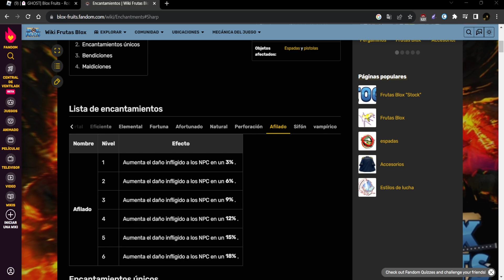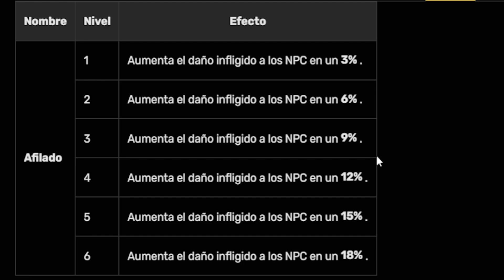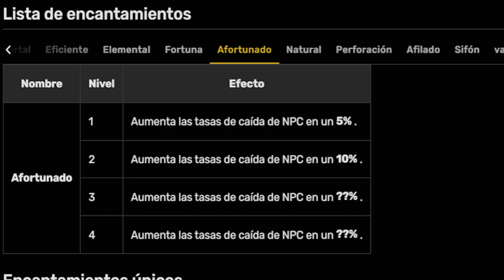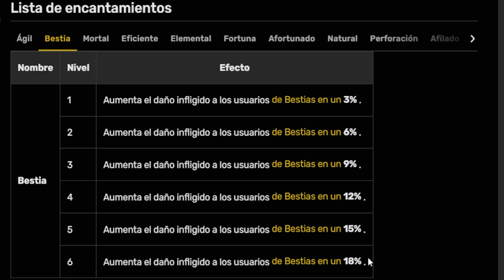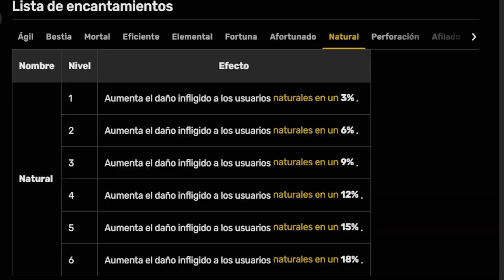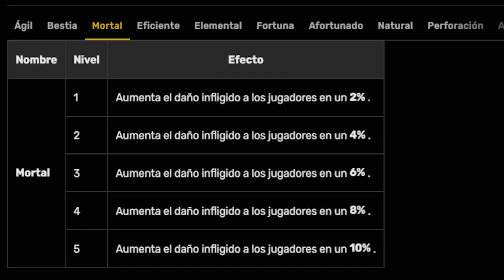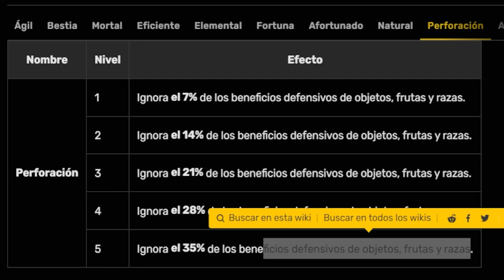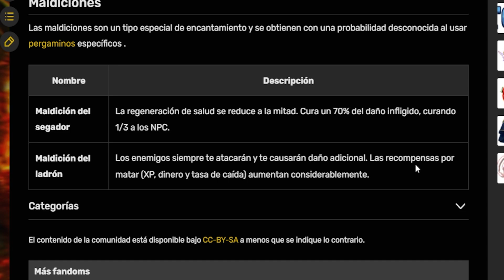CUALES SON LOS MEJORES ENCANTAMIENTOS DE BLOX FRUITS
HOY VERAS CUALES SON LOS MEJORES ENCANTAMIENTOS QUE PUEDEN SALIR DE LOS PIERCING O PERGAMINOS DEL JUEGO, VERAS CUALES SON BUENOS, MALOS, COMO FUNCIONAN, SI SIRVEN, PARA QUE SIRVEN, LAS BENDICIONES CUALES SON LAS MEJORES Y PEORES, LOS ENCANTAMIENTOS UNICOS Y MAS XD

Únete a este canal para acceder a sus beneficios:
«★» ( ROBLOX ) «★»
«★» ( SPAM ) «★»
«★» ( EDITORES ) «★»

EDITADO POR: YO

SIGAN AL CREADOR DE LA MINIATURA: YO XD